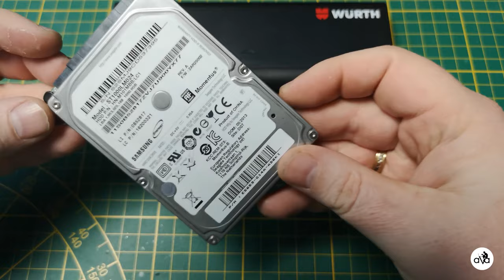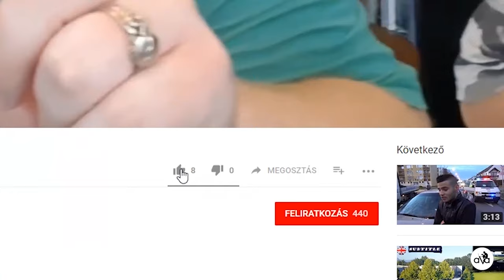#89 HDD visszamérnökösködés - REVERSE ENGINEERING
Monitor:
- 3x ACER ED273A 27" 144Hz curved